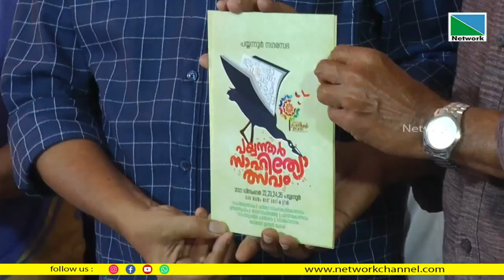പയ്യന്നൂര്‍ നഗരസഭ സംഘടിപ്പിക്കുന്ന പയ്യന്നൂര്‍ സാഹിത്യോത്സവത്തിന്റെ ഒരുക്കങ്ങള്‍ പൂര്‍ത്തിയായതായി